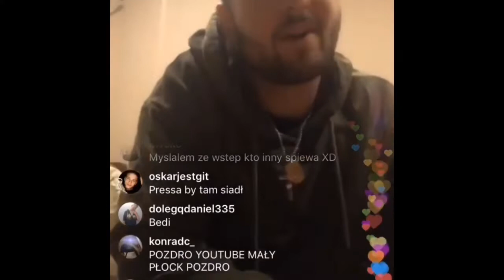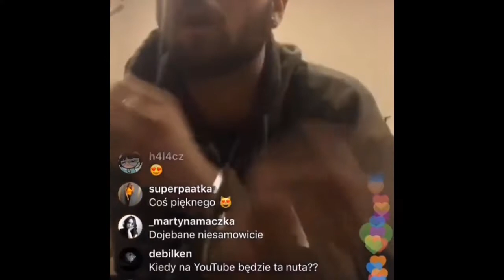Bedoes & Lanek - Faded (Snippet)